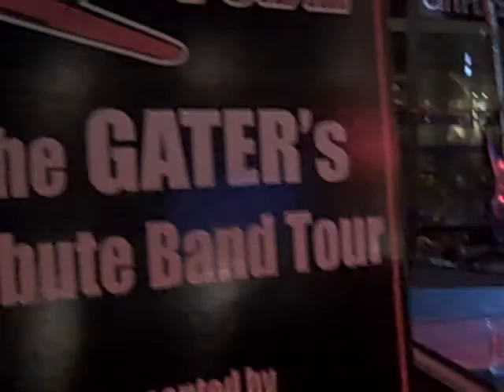Cover Band Contest, Led Zepllin, West Palm Beach, Florida